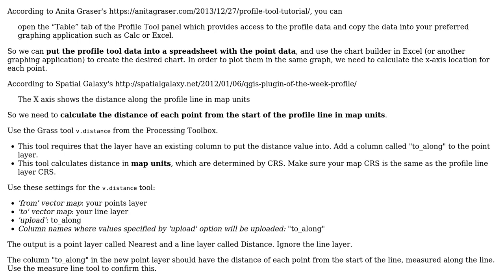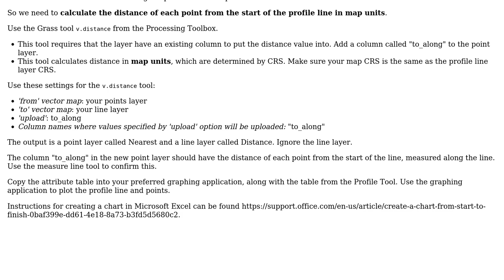GIS: Project a point onto a profile tool graph in QGIS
With thanks & praise to God, and with thanks to the many people who have made this project possible! | Content (except music & images) licensed under CC BY-SA | Music | Images & others | With thanks to user lambertj user hojkoff user csk and the Stack Exchange Network Trademarks are property of their respective owners. You are responsible for your own actions.